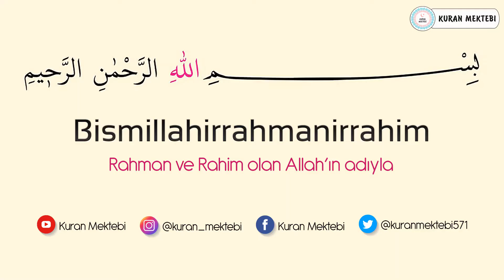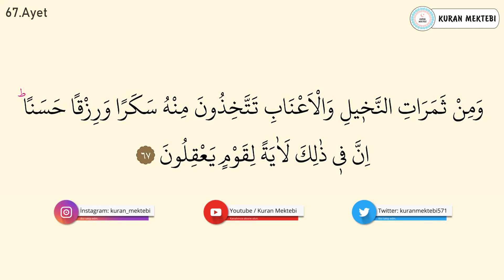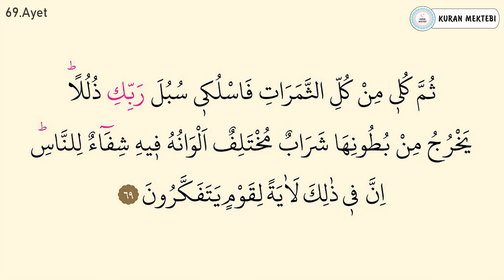Nahl suresi ezberle 10 tekrar (65-69 ayetler)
Nahl suresi ezberle Mishary Rashid al Afasy videomuzda nahl suresi ezberlemek için 10 tekrar şekilde hazırlanmıştır nahl suresi ezberleme kolay olmaktadır bu şekilde yeni ezberleyenler için özellikle önerilebilir, videomuzda Kuran ezberleyip nahl suresi kolay ezberleme yapabilirsiniz, diğer sure ezberle videolarımız için kanalımızın oynatma listeleri bölümüne bakabilirsiniz.

Memorize surah an nahl it was edited as 10 repetition for memorizing surah an nahl in video that called Mishary Rashid al Afasy.it's easy to memorize surah an nahl.Especially,it can be suggested in this way for elementary.You can memorize quran easily with memorizing surah an nahl.You can look at playlist of the channel for other videos that called memorize a surah